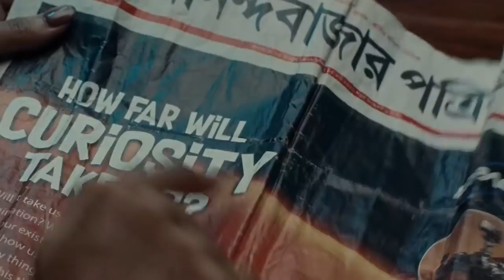Rowing Club Accident: ঝড়ের সময় রোয়িং, মর্মান্তিক দুর্ঘটনায় ২জনের মৃত্যু। Bangla News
কালবৈশাখীর সময় রোয়িং ক্লাবে মর্মান্তিক দুর্ঘটনা, ২জনের মৃত্যু। ঝড়ের সময় রোয়িং করতে গিয়ে রবীন্দ্র সরোবরে তলিয়ে গেল ২ ছাত্র। রোয়িং বোটে থাকা ৫ জনের মধ্যে ২জনের মৃত্যু। রোয়িং করতে গিয়ে পূষণ সাধুখাঁ, সৌরদীপ চট্টোপাধ্যায় মৃত্যু। বোট উল্টে যাওয়ার পরে ৩জন সাঁতারে ফিরে আসে, তলিয়ে যায় ২জন। প্রায় সাড়ে ৩ ঘণ্টা তল্লাশি বিপর্যয় মোকাবিলা বাহিনীর। অচৈতন্য অবস্থায় ২ জনকে উদ্ধার করে হাসপাতালে নিয়ে গেলে মৃত বলে ঘোষণা।RowingClub